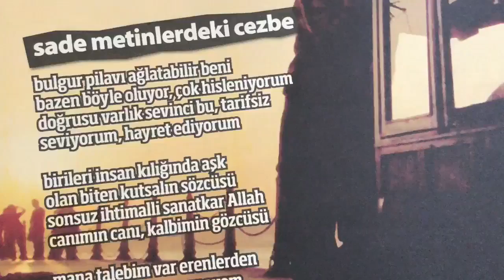AŞKI OLMAYAN HERKES ÖLÜ...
Süleyman Ragıp Yazıcıların şiirini,  Mehmet Lütfi Arslan Abim okumuş